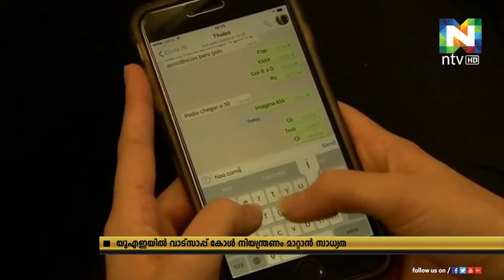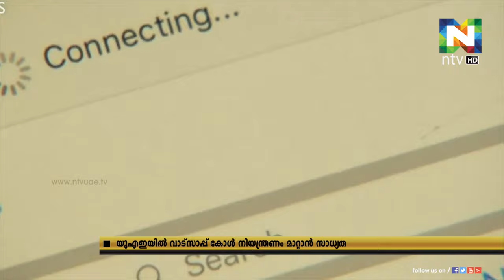യുഎഇലെ വാട്‌സ് ആപ് കോളുകള്‍ക്കുള്ള നിയന്ത്രണം നീക്കാന്‍ സാധ്യത.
വാട്‌സാപ്പുമായുള്ള സഹകരണം വര്‍ധിപ്പിക്കാനും ധാരണയായതായി നാഷണല്‍ ഇലക്ട്രോണിക് സെക്യൂരിറ്റി അഥോറിറ്റി വ്യക്തമാക്കി.